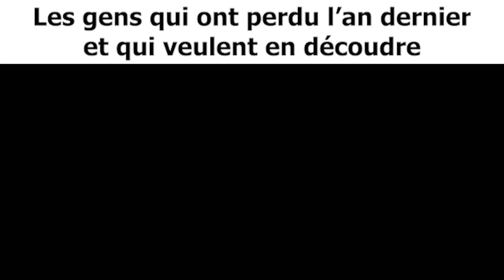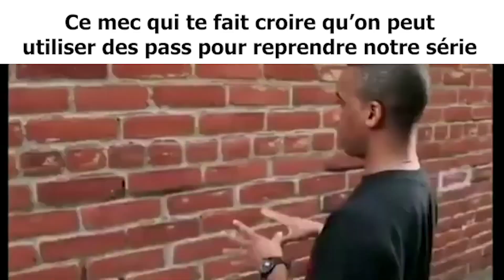NNN Slander 3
Lâchez pas les gars vous en êtes capable